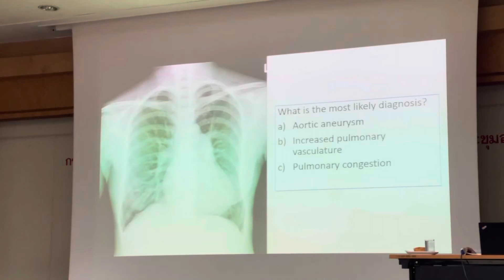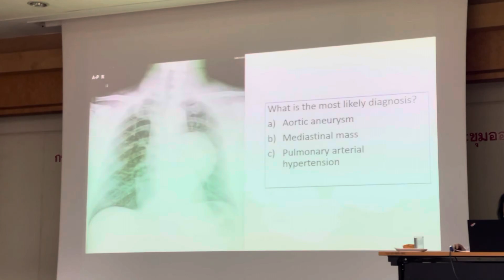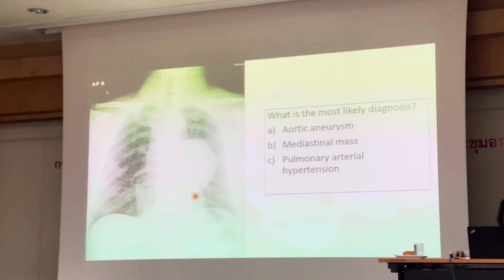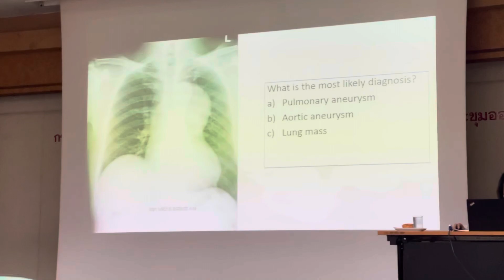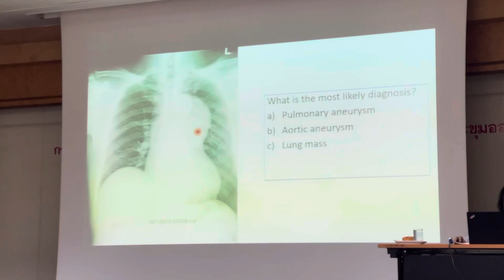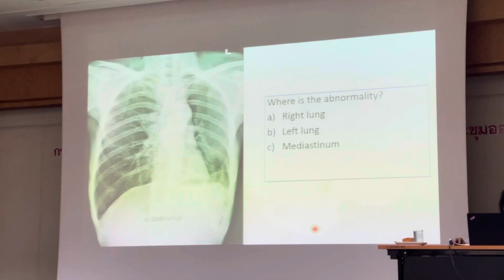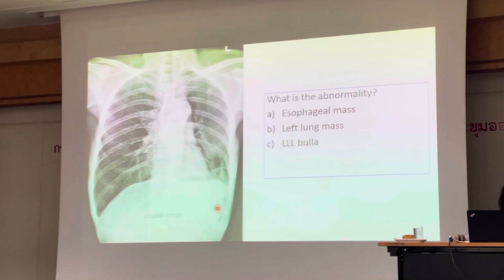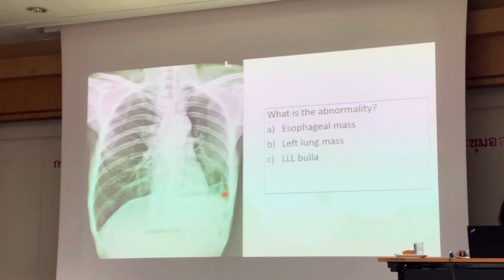เรียนเเปลผลchest x-ray กับอาจารย์หมอ EP1